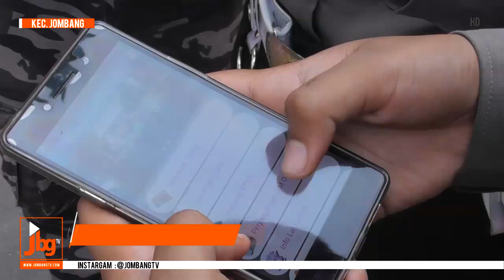Aplikasi Android Anti Pungli Ala Satlantas Polres Jombang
Jombang TV - Kepolisian Resort Jombang kembali mengembangkan pelayan publik berbasis IT. Kali ini, Satuan Lalu Lintas resmi meluncurkan aplikasi android yang diberi nama SMART Satlantas. Didalam aplikasi tersebut memudahkan kita untuk mengetahui informasi tilang, BPKB, perpanjangan SIM dan mengirimkan kritik saran. Program tersebut juga  didukung dengan mobil CSR bantuan dari Bank Rakyat Indonesia. Seperti aplikasi SMART Satlantas tersebut? anda bisa mendownload di Google Play secara Gratis.